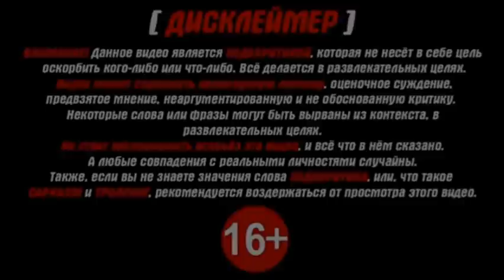Чирикающий демогог и один из тех 300 спартанцев который поведеть к действию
Данное видео не несет в себе цель оскорбить кого либо. Ролик сделан исключительно в развлекательных целях.